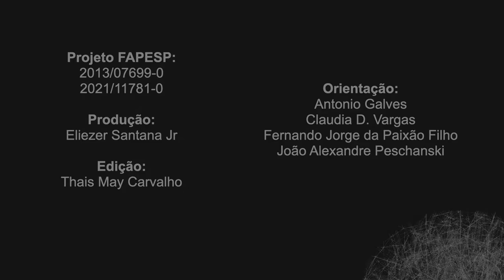Conhecendo a lesão do plexo braquial: um panorama sobre a lesão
A estudante de pós-doutorado do CEPID NeuroMat, Bia Ramalho, explica que a lesão do plexo braquial, além de provocar alterações de mobilidade, também promove o aumento da sensibilidade da dor no membro superior, por exemplo em regiões como o ombro e o cotovelo.